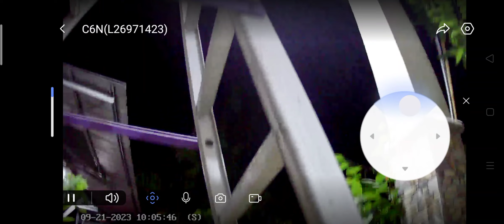review cctv merk ezviz 360° rotation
cctv
cctv merk
review kamera cctv
cctv ezviz

qwertyasdfgzxc
uiophjklvbnm